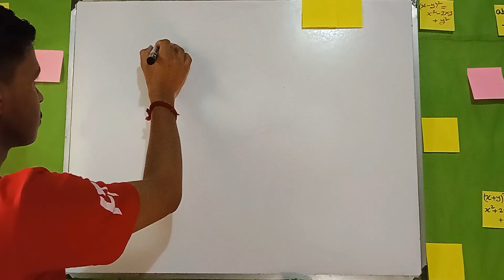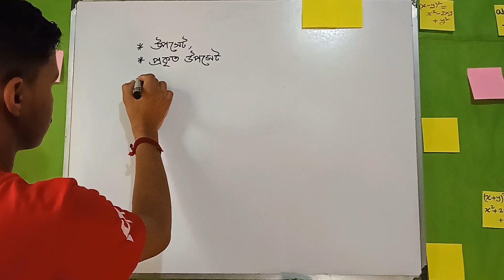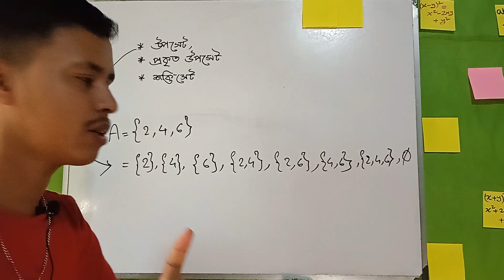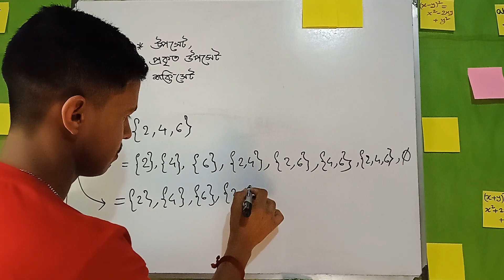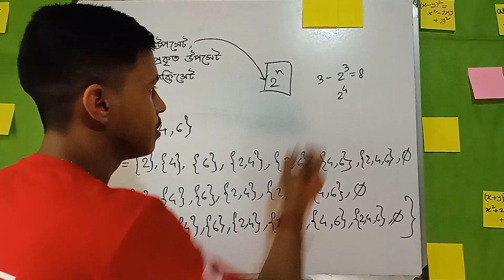উপসেট, প্রকৃত উপসেট, শক্তিসেট নির্ণয় | অষ্টম, নবম-দশম শ্রেণি | @utshasen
অষ্টম, নবম-দশম শ্রেণি।

উপসেট - 0:43
প্রকৃত উপসেট - 1:25
শক্তি সেট - 2:09
উপসেট ও প্রকৃত উপসেট সংখ্যা নির্ণয় - 2:43

-Utsha Sen (উৎস)
-B.Sc(Hons) in Mathematics.